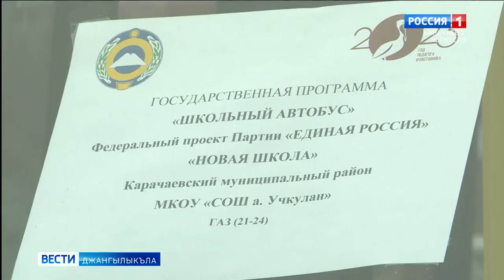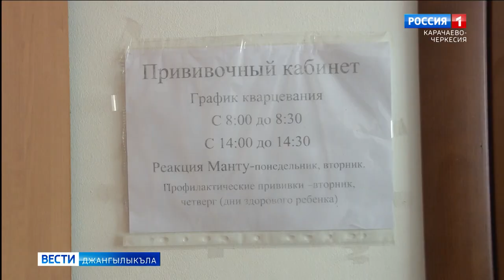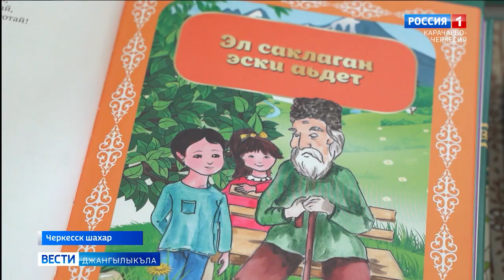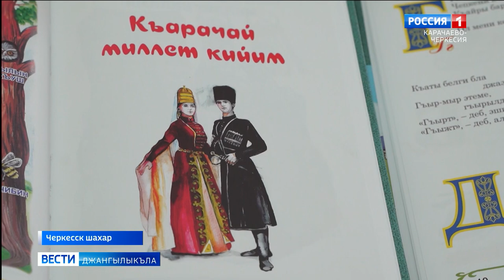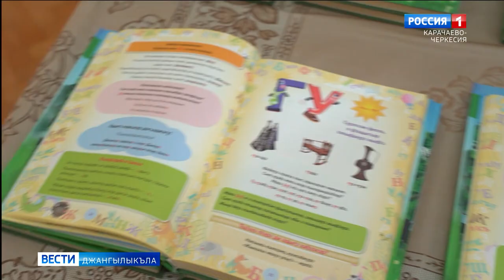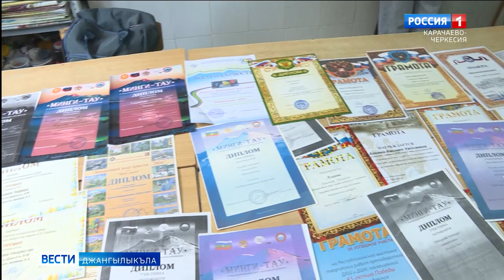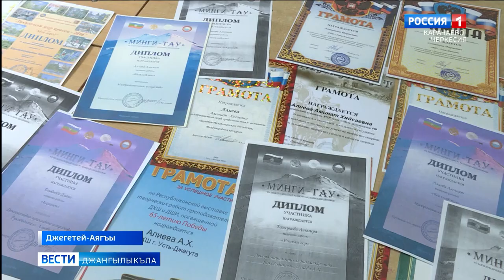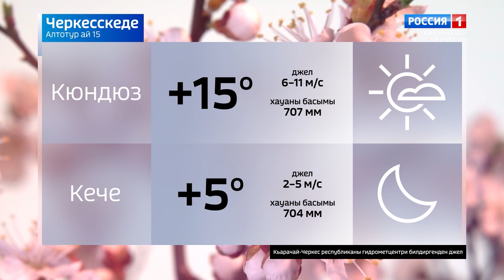Вести на карачаевском языке 15.03.2023